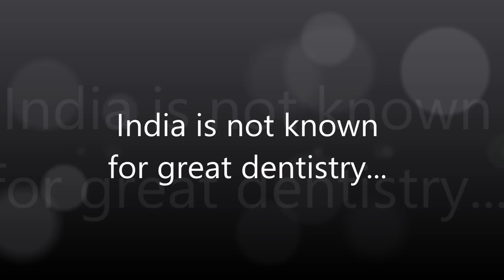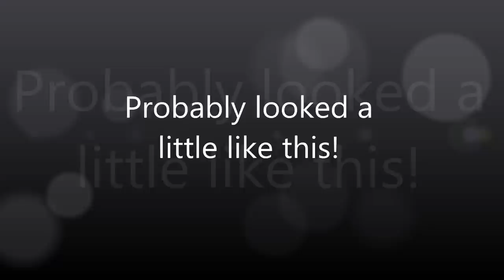Indian Boy has 232 Teeth Removed! Must Watch